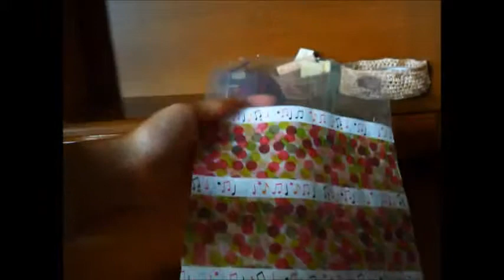☆マスキングテープを使ってオリジナルラッピング袋を作ってみました☆